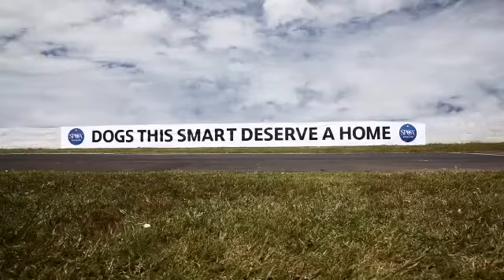Te ne Njerzit ende Nuk Din, Ndokund Kafshet Po i Mesojn